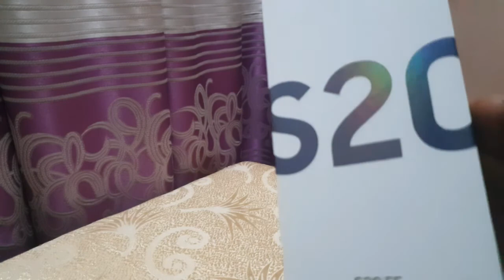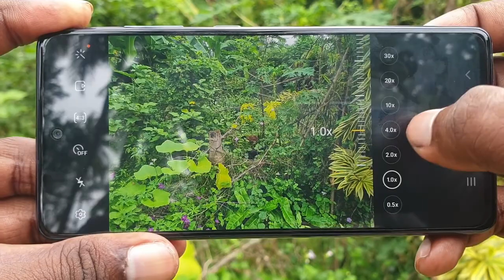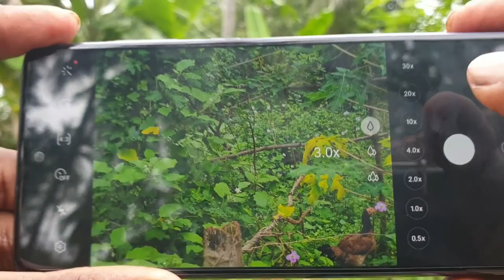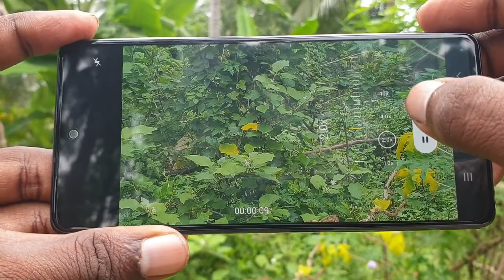Samsung Galaxy S20 FE Fan Edition camera sample and unbox in tamil